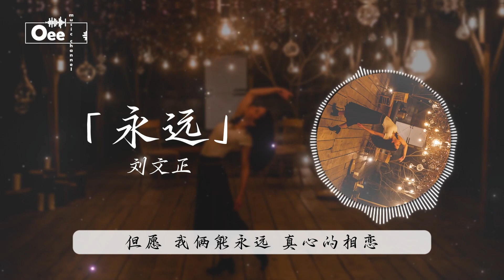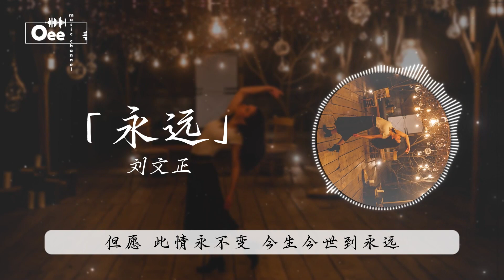劉文正 - 永遠【永遠 聽起來多麼遙遠 永遠 這含意不是短暫】♫ 動態歌詞 ♩ 高音質 ♩ 经典老歌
歌词在下面 ↓↓
詞：劉家昌
曲：劉家昌

永遠
聽起來多麼遙遠
永遠
這含意不是短暫
就像
我付給妳的情感
永遠
似海深遠似天邊
但願
我倆能永遠
真心的相戀
但願
此情永不變
今生今世到永遠

永遠
聽起來多麼遙遠
永遠
這含意不是短暫
就像
我付給妳的情感
永遠
似海深遠似天邊

永遠
聽起來多麼遙遠
永遠
這含意不是短暫
就像
我付給妳的情感
永遠
似海深遠似天邊
但願
我倆能永遠
真心的相戀
但願
此情永不變
今生今世到永遠

永遠
聽起來多麼遙遠
永遠
這含意不是短暫
就像
我付給妳的情感
永遠
似海深遠似天邊

除此影片。

封面的版權歸於攝影師所有。